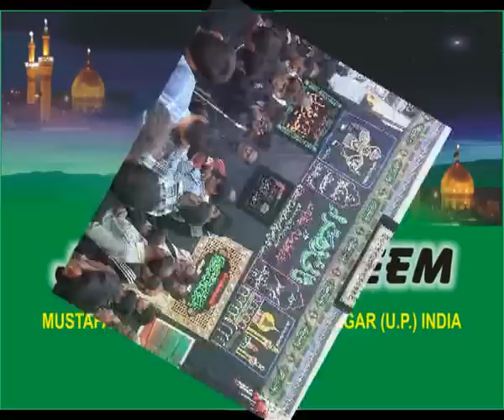Zainab Yah Qayamat Ka Sama Dekh Rahi Hai | Jafaria Qadeem Mustafabad | 1 Safar Mustafabad 2014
(Jolus-e-Amari)
1 Safar 2014
Mustafabad
(Sani-e-Zahra Bazar-e-Kufah & Shaam, Ayazam Billah)
Minjanib- Anjuman- Jafaria_Qadeem, Ragister'd No- 37589"
(Khadim-e-Zuljanah) Mustafabad, Jalalpur, Ambedkar Nagar,
U.P India